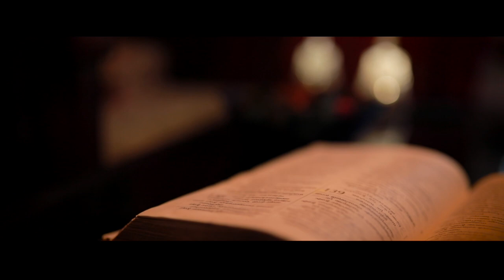ഒരു അടിപൊളി ക്നാനായ കല്യാണം (Ritchie + Annu)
San Ads Presentation